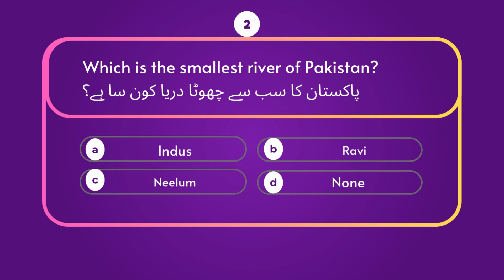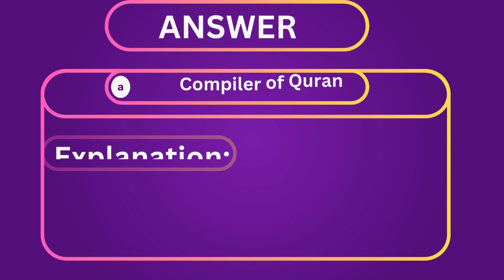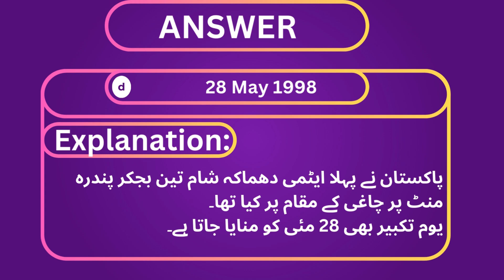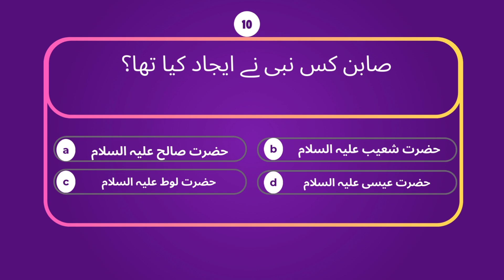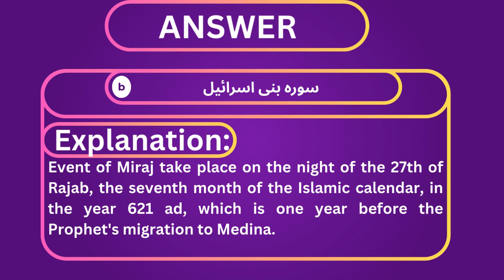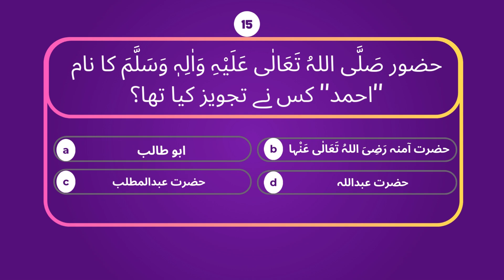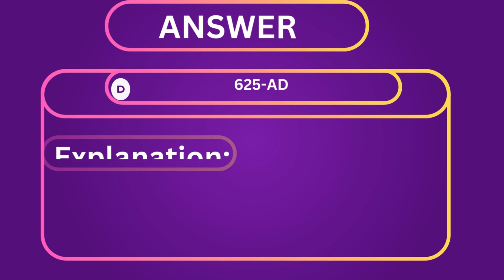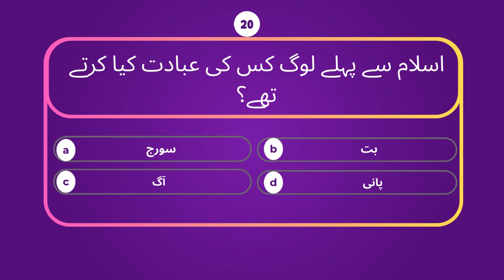MES Test 2025 Preparation part-2| Storeman Solved 2022 Past Paper | Repeat MCQs Expected 2025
MES  Draftman test a preparation past one - Past paper 2022
MES guess Paper 2025
PPSC SUB ENGINEER CIVIL PAST PAPERS, SYLLABUS

MES Test Preparation 2025 | Military Engineering Services MES Solved Paper PDF | MES Test MCQs 2025. MES Past Papers MCQs 2025 | MES Test Paper. In this video we will discuss about Military Engineering Services MES Solved Paper MCQs 2025, MES past papers mcqs 2020 MES solved paper mcqs 2025. MES Jobs 2025 Online Test preparation. Important Questions for MES Test Preparation 2025
MES Past Papers MCQs with Answers 2025. Most Repeated & Important MES Screening Test MCQs. In this video we discuss Most repeated Military Engineering Services MES MCQs. MES Islamiat MCQS MES Pak study Mcqs MES IQ MCQs MES English MCQs MES General knowledge MCQs with answer

Little Explorers TV
   • ABC song- Learn Abc Alphabet For Chil...